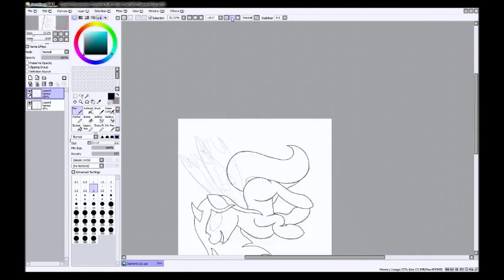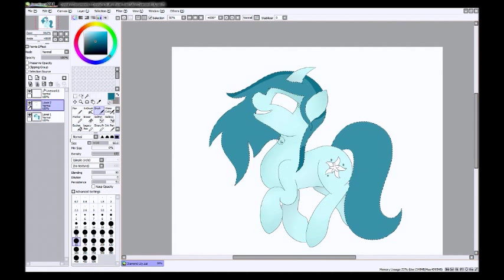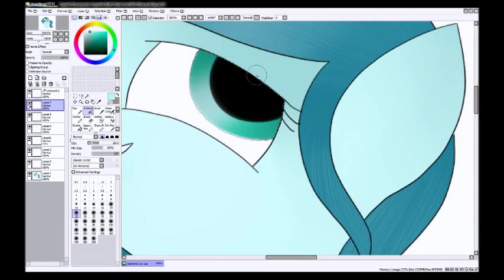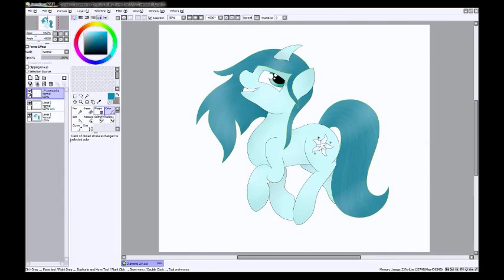Diamond Lily -MLP SpeedPaint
Time: 45min
Song: Immortals - Fall Out Boy
Dedcided to ditch the changling idea last second and just stuck with the curved horn.